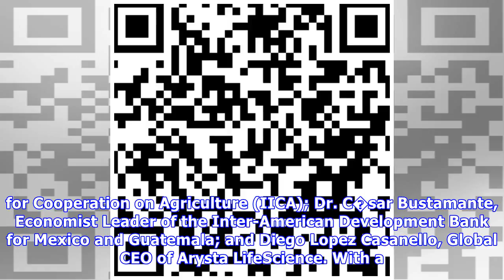Arysta LifeScience Hosts International Food Safety & Sustainability Forum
ARYSTA LIFESCIENCE HOSTS INTERNATIONAL FOOD SAFETY & SUSTAINABILITY FORUMMar. 9, 2018Source: Arysta LifeScience news release As part of its commitment to sustainability in agriculture, Arysta LifeScie.